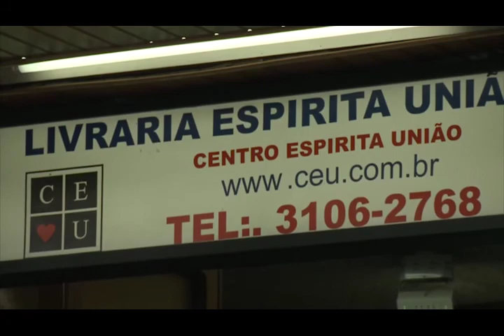Livros dos Espíritos, lei de liberdade, Nena Galves, Eliana Romagnoli e Gisela Alexandre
Programa: Vida além da Vida
Numero: 320
Entrevistador: Nena Galves
Entrevistados: Eliana Romagnoli e Gisela Alexandre
Tema: Livros dos Espíritos, lei de liberdade
Data: 21/04/2018
Tempo: 26:16
Realização: Centro Espírita União - CE